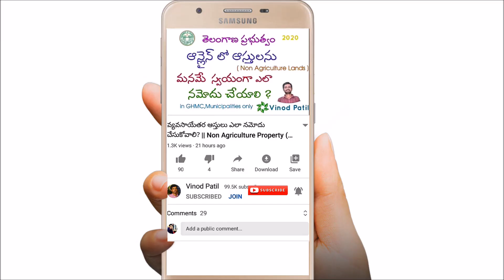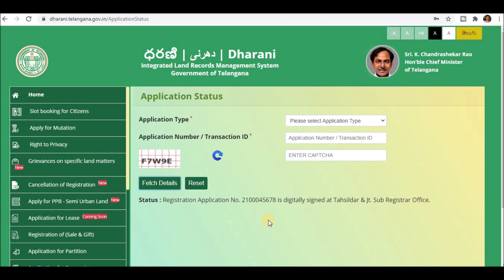ధరణిలో అప్లికేషన్ స్టేటస్ ఎలా చెక్ చేయాలి? || APPLICATION STATUS IN DHARANI ,2021